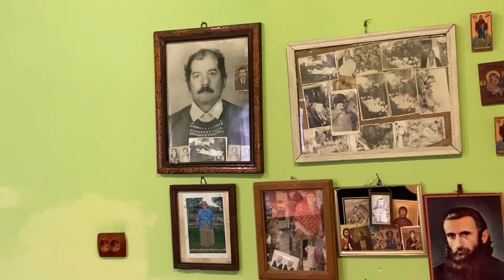FANE A FOST 🙏🙏DE A FCUT VACCINUL LUI REX